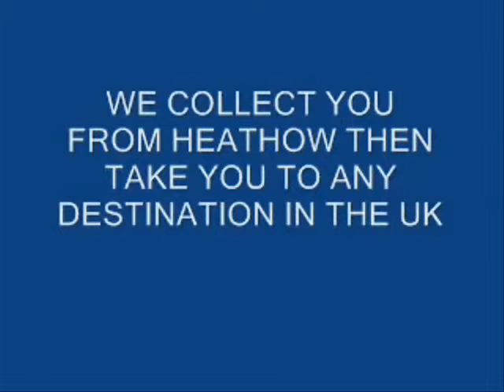Taxi Gatwick, Gatwick Airport Taxi Transfery